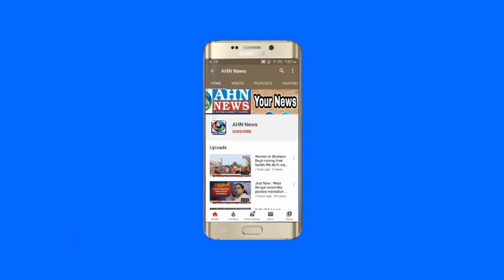Health Minister Harish Rao & Akbaruddin Owaisi Inaugurates Covid Booster Shot Camp | Hyderabad